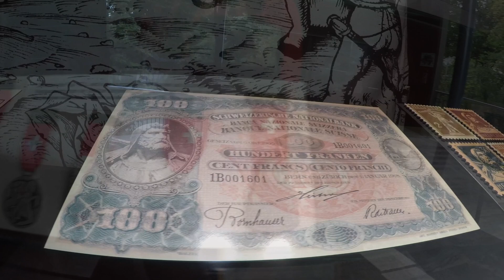Exploring Swiss Legends & History at the Hohle Gasse (Küssnacht am Rigi), Switzerland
Have you heard about the William Tell legend? Few years ago, I've visited the very spot where this Swiss national hero, is said to have shot Gessler, the bailiff who forced him to shoot an apple off his son's head. This defiant act then launched the struggle for Swiss independence from the Habsburg rule*.

*Back in the Middle ages was Switzerland ruled by the Habsburg family - the same noble family which later ruled half of Europe.

Nowadays, at the Hohle Gasse, you can walk through the historic hollow alley, visit the Tell Chappel and learn all about William Tell legend and history in a really cool interactive exhibition. The entry is free of charge.
I highly recommend a visit to everyone interested in Swiss history and everyone who would love to visit lovely historical place off the beaten path.